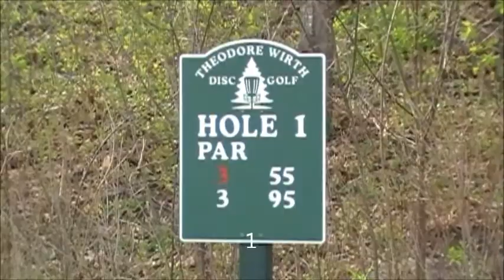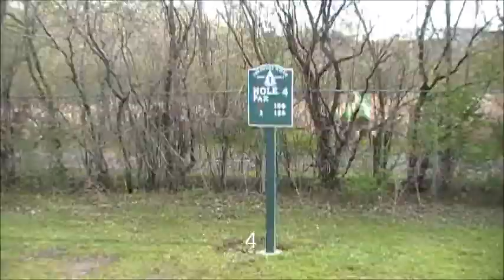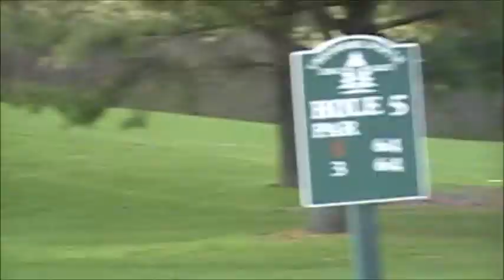Theo Wirth 2012 pt 1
Here is a hole by hole round of newer course Theodore Wirth Disc Golf Course which happens to share grounds with a par 3 Ball Golf Course.  Rounds by AJ, Andy and DK.